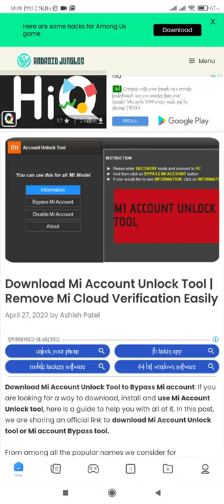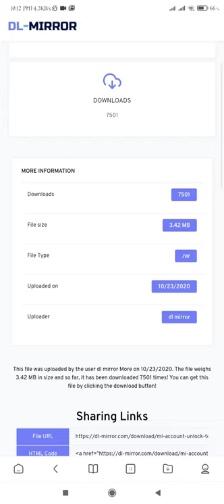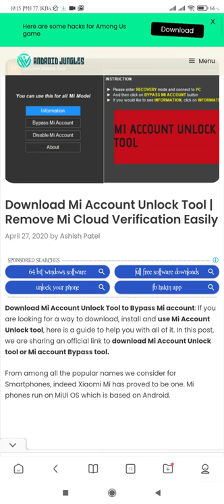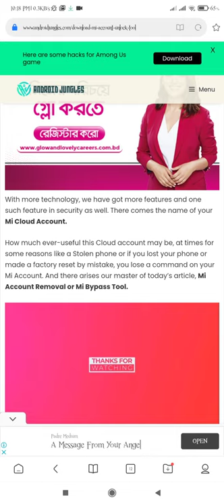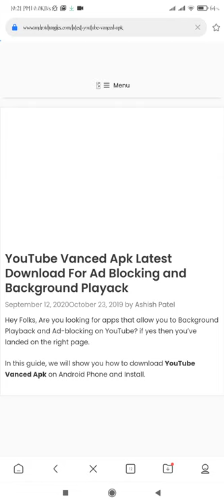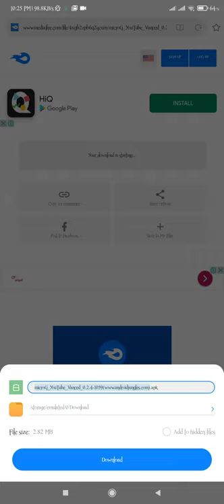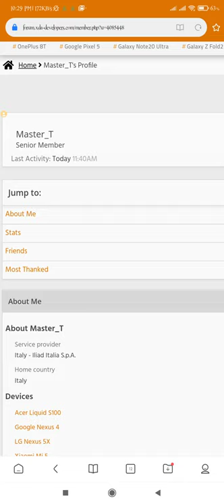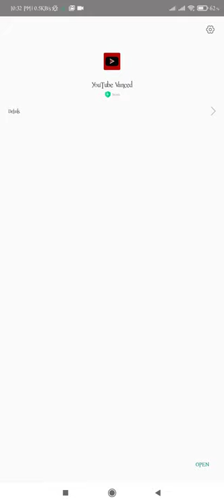Mi Account bypass unlock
bypass unlockmi